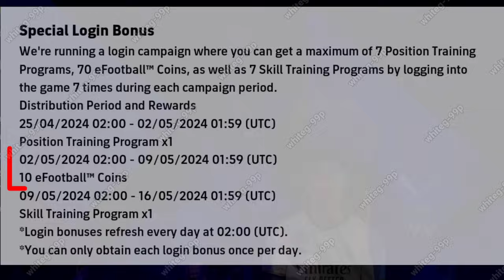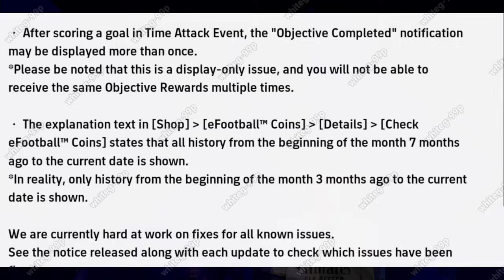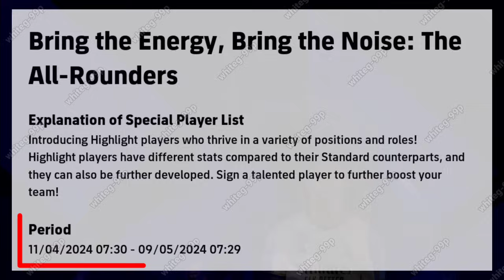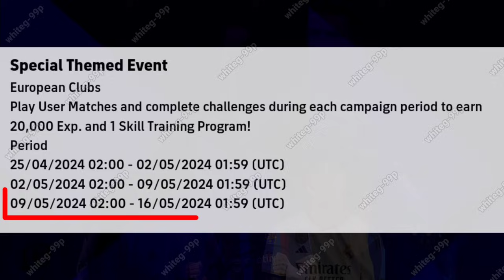What Is Coming On Tomorrow Monday & Next Thursday In eFootball 2024 Mobile !! Free Epics, Coins 🔔🤩